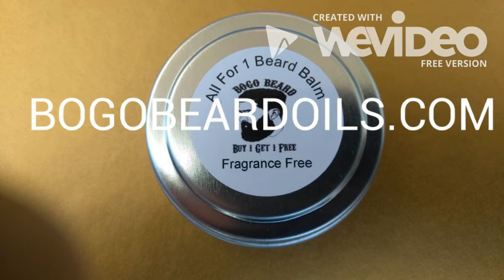This is Why Bogo Beard Oils Has The largest Selection On the Internet 2018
2018 is here and Bogo Beard Oils is featuring our new line.